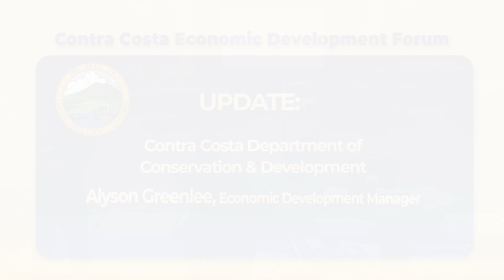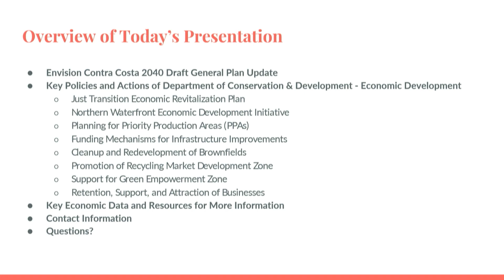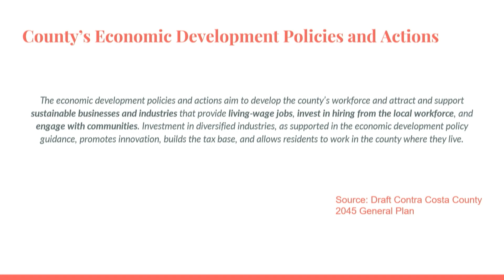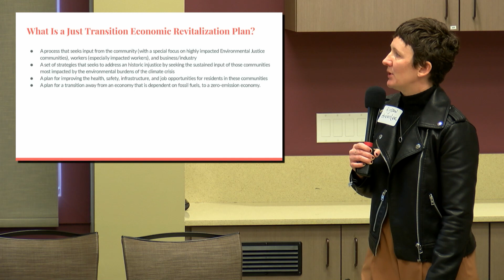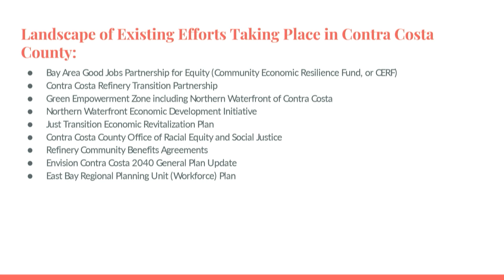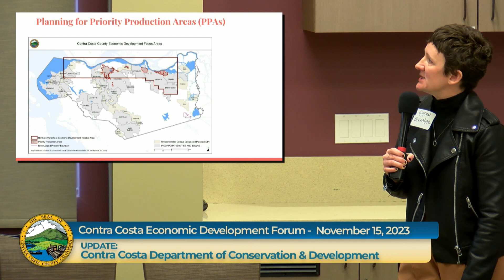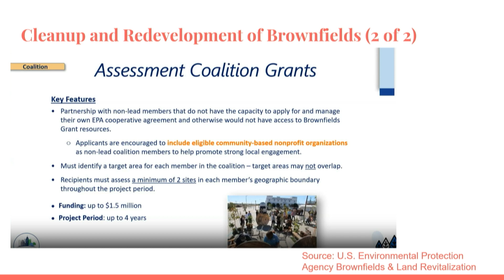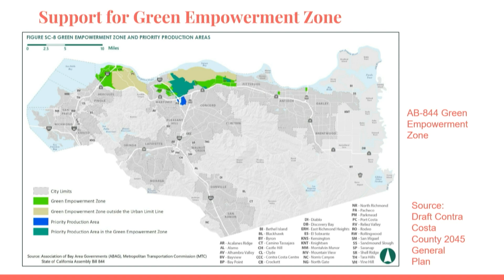Contra Costa Economic Development Forum, November 15, 2023, Alyson Greenlee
Contra Costa Economic Development Forum was held on Wednesday, November 15, 2023 in Pleasant Hill. The meeting featured presentations on current initiatives in economic development in Contra Costa County, including: Alyson Greenlee, Contra Costa County Department of Conservation & Development